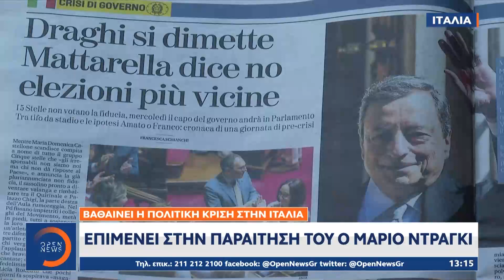Πολιτικές εξελίξεις σε Μεγάλη Βρετανία και Ιταλία | Μεσημεριανό Δελτίο Ειδήσεων 16/07/2022 |OPEN TV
Βαθαίνει η πολιτική κρίση στην Ιταλία καθώς ο Μάριο Ντράγκι επιμένει στην παραίτηση του και τα κόμματα του κυβερνητικού συνασπισμού δεν φαίνονται διατεθειμένα να βρουν μια λύση για την διαδοχή του με αποτέλεσμα οι πρόωρες εκλογές να γίνονται ολοένα και πιο πιθανές. Στην Βρετανία, η μάχη για την διαδοχή του Μπόρις Τζόνσον συνεχίζεται με τους πέντε εναπομείναντες υποψήφιους να διασταυρώνουν τα ξίφη τους σε ένα ντιμπέιτ.